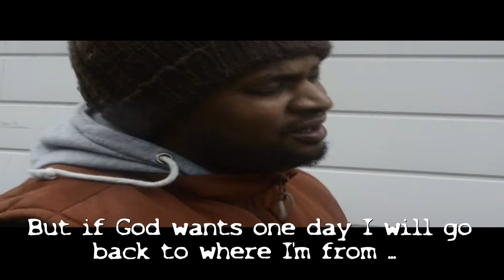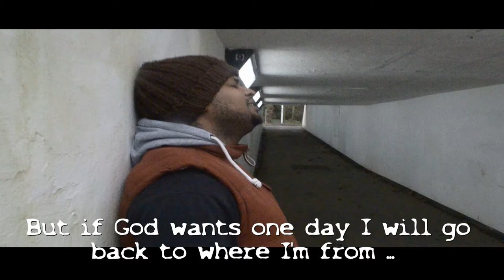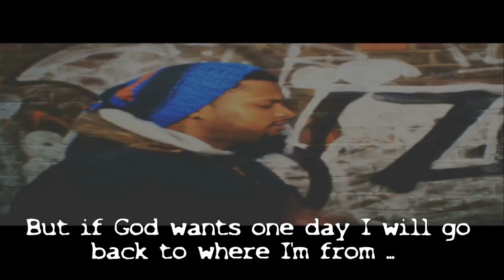Saudades de Africa (Full HD) XXStudios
This song is about Africans around the world in differents lands that miss mama Africa. Galmatic Production, Xippil Studios, Kamicube,Leo,Pablo filming, Kendousip Records.